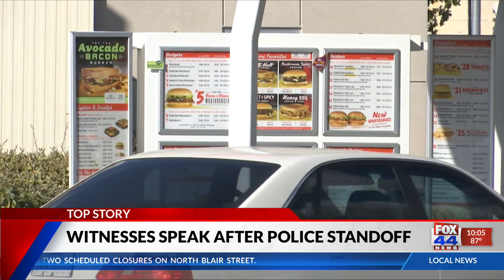Early Morning Whataburger Standoff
Standoff at a Killeen Whataburger early Sunday morning.